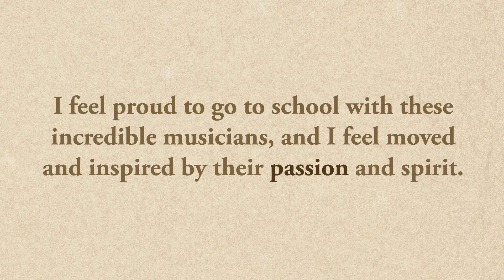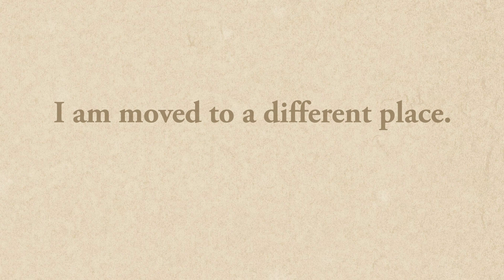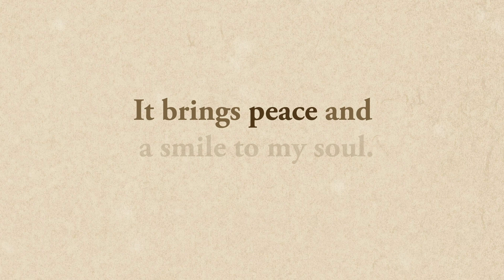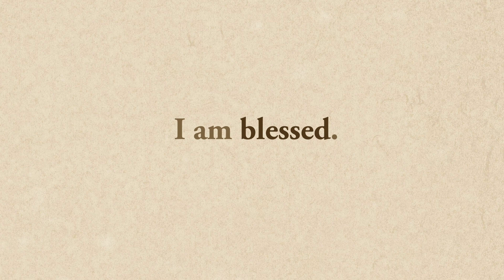When I listen....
At each of the Westminster Choir's 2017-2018 concerts, conductor Joe Miller said, "It is often in the process of listening that we find the voice inside of us." He invited the members of each audience to reflect on the importance of listening - especially in today's environment filled with shouting and discord - and to complete the sentence "When I listen to this music. " Participants wrote their responses on cards that were returned at the end of each concert or tweeted their response with the hashtag wcclisten.

Their responses are the basis for this video.  The music is a recording of the Westminster Choir performing Anders Öhrwall’s arrangement of the beloved Swedish folk tune Fäbodpsalm från Dalarna with David Kim, Concertmaster for The Philadelphia Orchestra, and soprano Sherezade Panthaki, and Joseph Conyers, Assistant Principal Bass for The Philadelphia Orchestra.  This work is included in the recording Frank Martin: Mass for Double Choir, which will be released on the Westminster Choir College label on September 21 and will be available through most major recordings outlets.